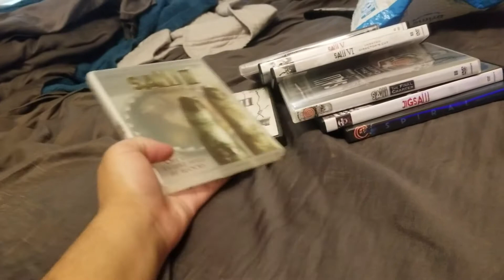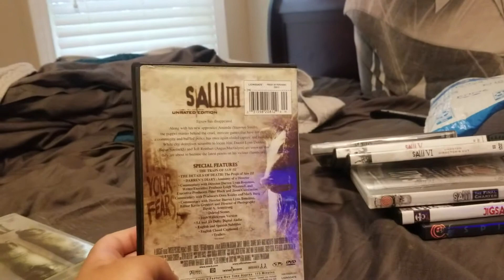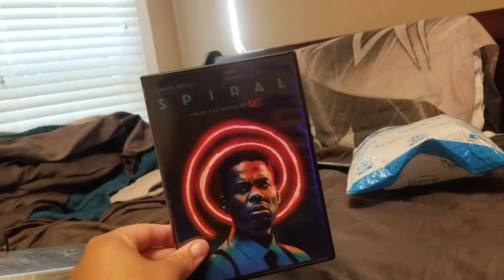Saw Movie Collection Unboxing